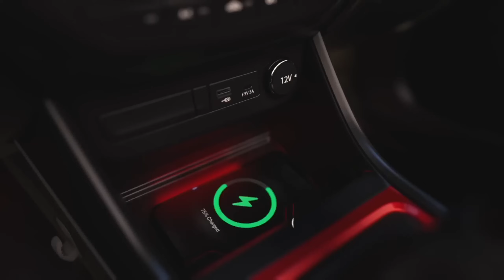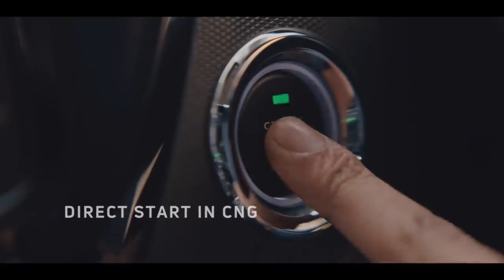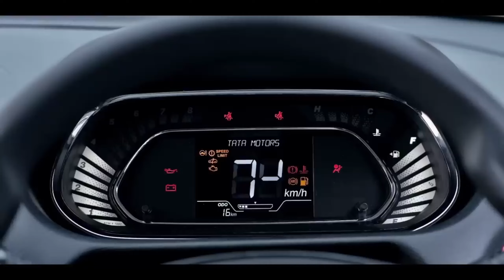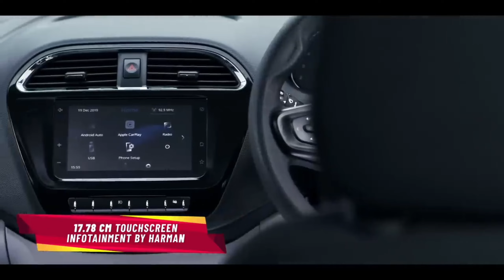Best Cars Under ₹10 Lakh In India 2023